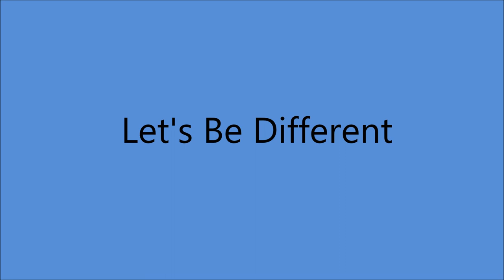Jean Shepard and Ray Pillow - Let's Be Different [1966].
[Written by  Don Rollings].

Issued  on   LP  " I'll Take The Dog "  [1966].

Jean Shepard [vcl refrain/vcl duet]
Ray Pillow [vcl leader/vcl duet].]
other musicians unknown...Producer:  Marvin Hughes.

RAY PILLOW
Born Herbert Raymond Pillow in Lynchburg, VA  4 July 1937
Member of Grand Ole Opry Since 1966
1994 Virginia Country Music Hall of Fame
Active from 1963 to Present